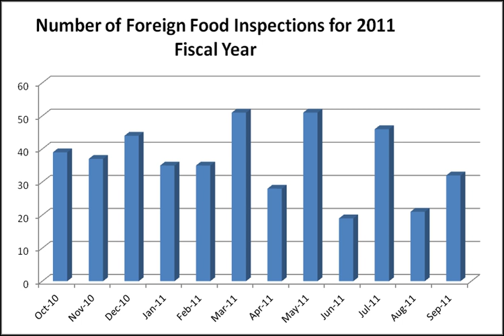Food Safety Modernization Act | Wikipedia audio article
This is an audio version of the Wikipedia Article:
Food Safety Modernization Act

00:01:16 1 Background
00:04:22 2 Legislative history
00:06:41 2.1 Tester-Hagan Amendment
00:08:26 3 Provisions
00:08:35 3.1 Impact and fees
00:09:34 3.2 Prevention
00:11:55 3.3 Inspection and compliance
00:14:18 3.4 Response to contaminants/violations
00:16:27 3.5 Additional information on imported goods
00:18:13 3.6 Enhanced partnerships
00:19:42 3.7 Employee protections
00:20:22 4 Implementation
00:21:40 4.1 Rules
00:22:24 4.2 FSMA progress report
00:23:52 4.3 Funding
00:24:14 4.4 Food facility registration
00:25:13 5 Reaction and controversy
00:26:50 5.1 Alcoholic beverage facilities exemption
00:28:05 6 See also

- Socrates

SUMMARY
The Food Safety Modernization Act (FSMA) was signed into law by President Barack Obama on January 4, 2011. The FSMA has given the Food and Drug Administration (FDA) new authorities to regulate the way foods are grown, harvested and processed. The law grants the FDA a number of new powers, including mandatory recall authority, which the agency has sought for many years. The FSMA requires the FDA to undertake more than a dozen rulemakings and issue at least 10 guidance documents, as well as a host of reports, plans, strategies, standards, notices, and other tasks.
The law was prompted after many reported incidents of foodborne illnesses during the first decade of the 2000s and was largely crafted by members of the Grocery Manufacturers Association. Tainted food has cost the food industry billions of dollars in recalls, lost sales and legal expenses.
This bill is similar to the Food Safety Enhancement Act which passed the House in 2009. It is considered the first major piece of federal legislation addressing food safety since 1938. It is also the first piece of legislation to address intentional adulteration and Food Defense.